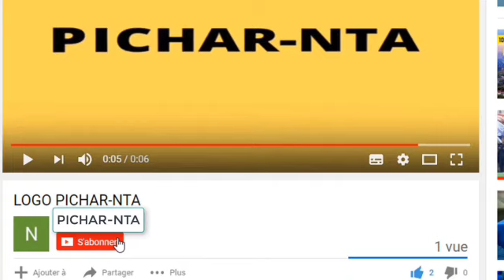Urgent : le RHDP sans pitié pour Albert mabri toikeusse; voici le pourquoi .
Le divorce avec l'un des derniers alliés semble être définitivement consommé entre le Rassemblement des Houphouétistes pour la Démocratie et la Paix et l'UDPCI du Président Mabri